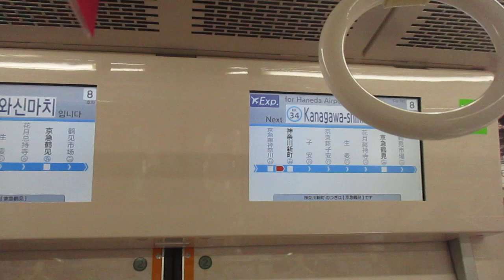【能見台～京急蒲田間急行運転】京急本線エアポート急行羽田空港行き京急新1000形1413編成(リニューアル車)+1890番台1893編成(ブルーリボン賞受賞記念号)8両 神奈川新町駅発車